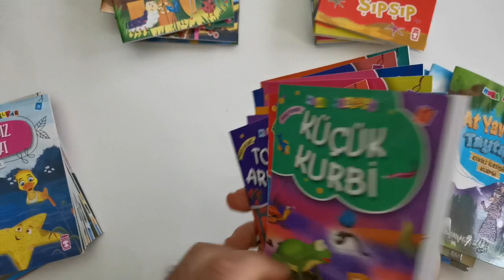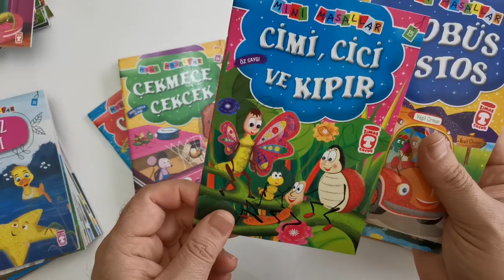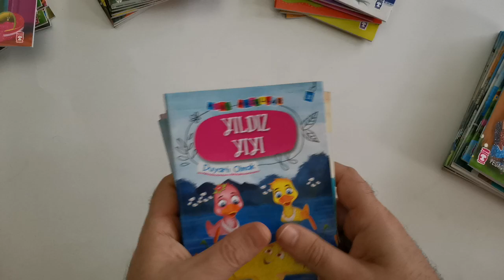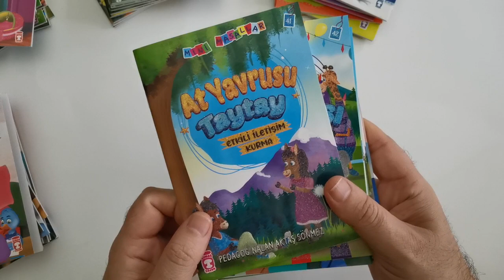Mini Masallar Serisi 50 Kitap Timaş Çocuk Yayınları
🚛 KARGO BEDAVA 🚛
🏡Kapıda Nakit Ödeme Kolaylığı
📽️ İçerik Videosu İsteyiniz.
💳Tüm Kartlara Taksit Fırsatı
🏧Havale Eft ile Ödeme!
🌟 Aynı Gün Kargoya Teslim!
📋Faturalı Gönderim!
👉Sipariş ve Bilgi Hattı 🟢WhatsApp 🔵Bip ⚪Telegram

Kitapandkitap.com